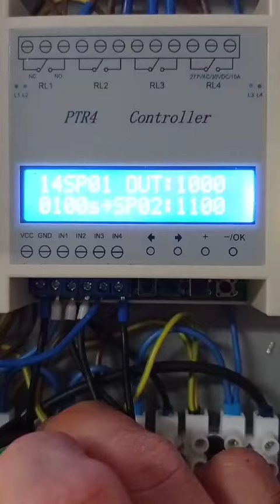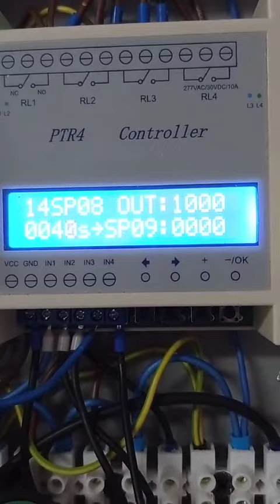PTR4 controller programmed for church bell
Testing PTR4 controller for church bell with 2 bells